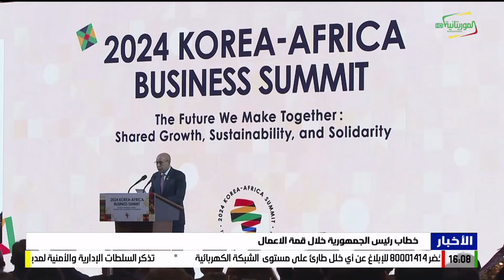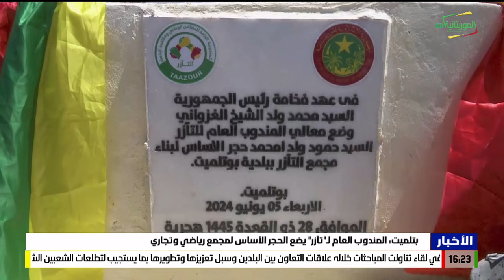نشرة الرابعة 06-06-2024